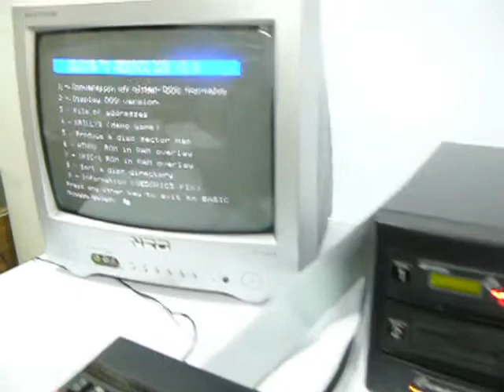Oric Atmos Floppy Drive and SD drive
SD card and floppy drive for Oric Atmos. Uses Cumana controller and HxC SD-card floppy drive emulator.